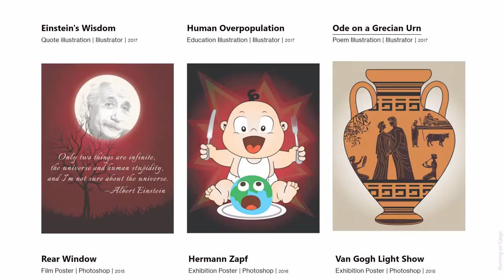Yuan Li - Me in a Minute